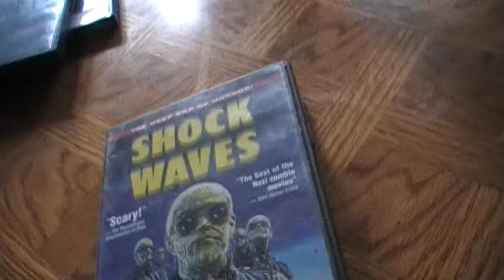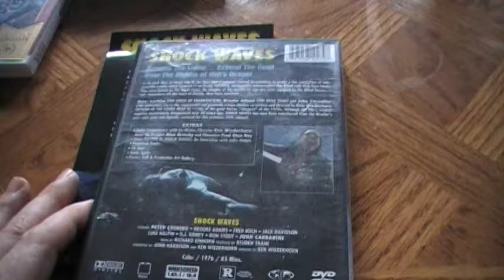SHOCK WAVES Review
Shock Waves
1976 Horror movies about Nazi Zombies.